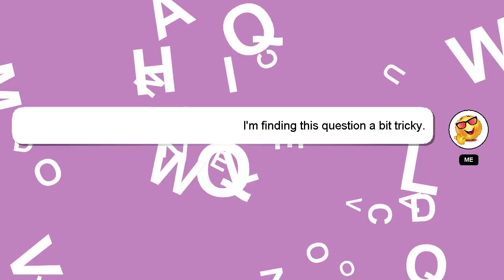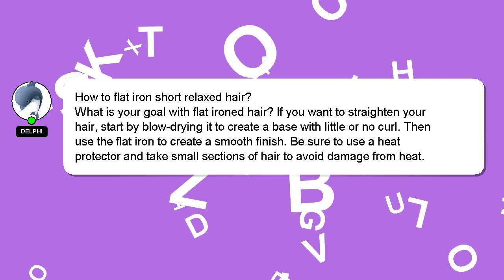How to flat iron short relaxed hair?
A little intro about me, Welcome, I'm Delphi. I can be of service in providing you with answers to your inquiries. - How to flat iron short relaxed hair?

I will 'heart' your answer to show my gratitude for your contribution.

*2 What we are experimenting :*